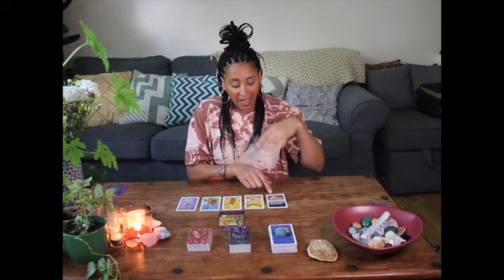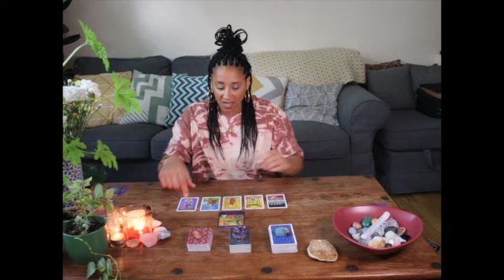🔆 What do I need to know right now? 🔮 Pick-a-card tarot reading - May 8th - 15th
In this series, you choose from 3 decks of cards and I will read your weekly messages. What do you need to know, what energy are you working with and what you can expect for the week ahead.

Chapters:
Intro - 0:00
Pile 1 - 1:03
Pile 2 - 9:06
Pile 3 - 15:21

My name is Shaka Lish and I have been reading tarot for over ten years and recently decided broaden my offering and start this channel. Let me know if the readings resonate and what other questions you'd like to see me cover in this series.